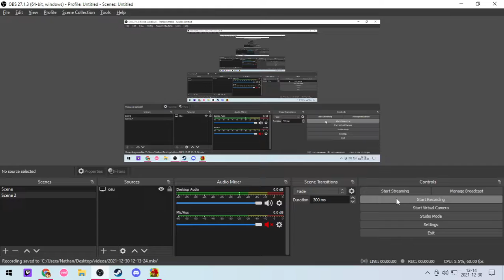Some Random BTD Battles Gameplay